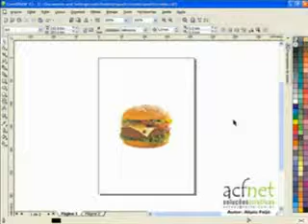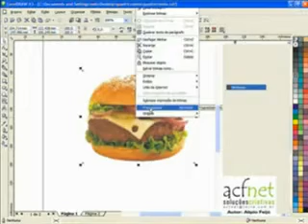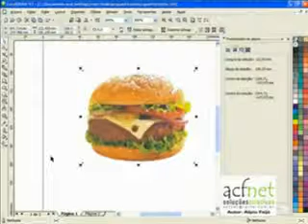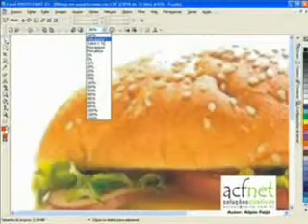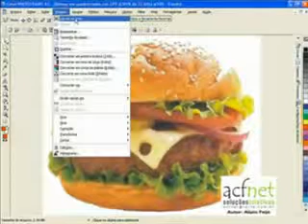ML 168637170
Video Migrado